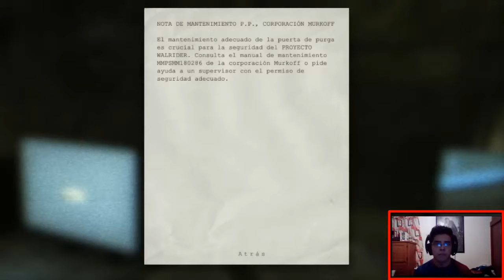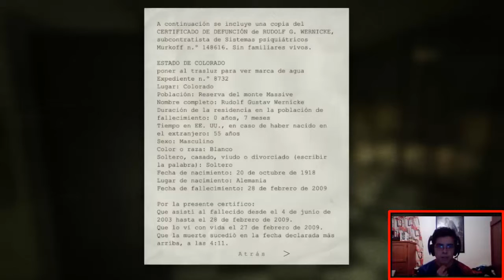Outlast Parte 5 (La Censura) !!!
Continuamos corriendo, escondiéndonos y muriendo por estos hijos del manicomio, ni modo a darle a este pedo !!!